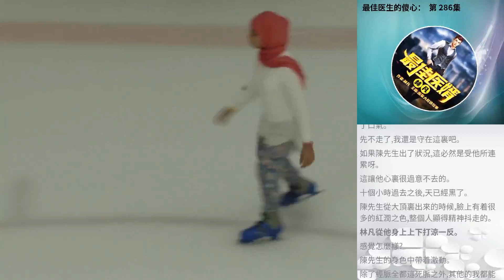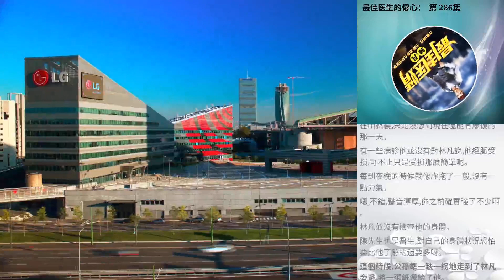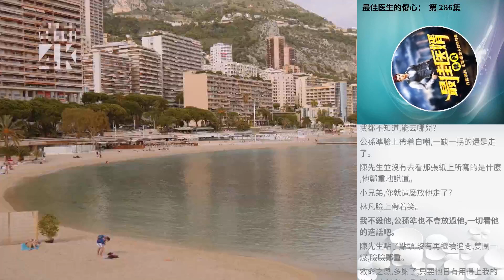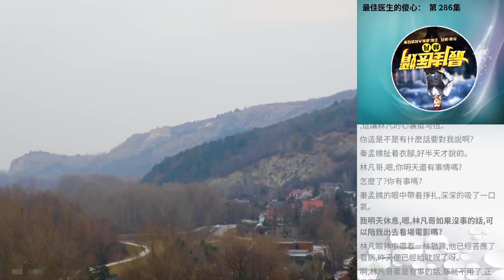最佳醫生的傻心： 第 286集